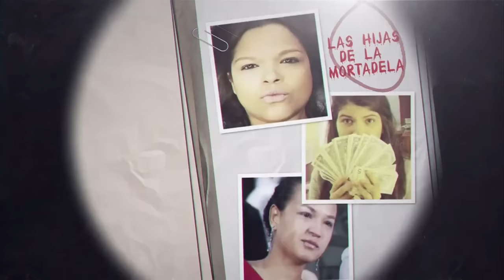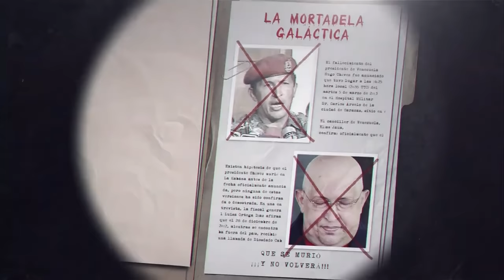EL FALSARIO AMARILLO | JUAN PABLO GUANIPA | EXPEDIENTES DEL CHAVISMO